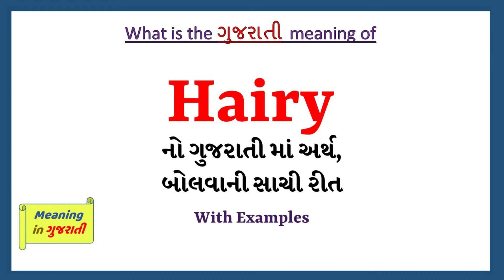Hairy meaning in Gujarati | Hairy no arth shu che | explained Hairy in Gujarati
આ વિડિયો માં તમે Hairy નો Gujarati માં અર્થ સમજશો અને એની સાથે Hairy નું pronunciation પણ શિખશો. એટ્લે કે તમે Hairy ના meaning ની સાથે સાથે એ પણ શિખશો કે Hairy ને કેવી રીતે બોલાય, Hairy ને બોલવાની સાચી રીત કઈ છે.

તો બસ એક મિનટ માં શીખો Hairy શબ્દ ને.
Lets learn Gujarati Meaning of Hairy in detail

Hairy નો gujarati માં meaning

Hairy ના આ examples થી સમજીએ

The goat, sheep, hare etc. are hairy animal

We are thankful to hairy animals for their wool